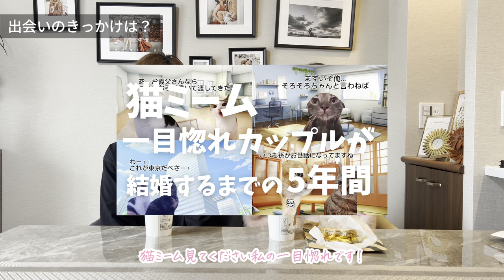自己紹介と題した夫婦の雑談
自己紹介でーす！というテーマで撮ったはずなのにただの雑談になった動画です😂
温かい目で見てください🐥